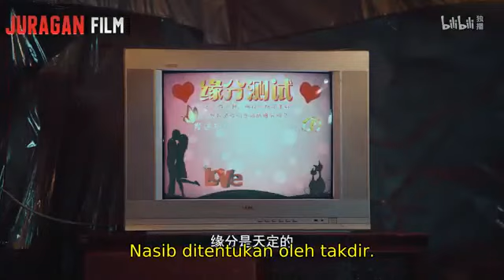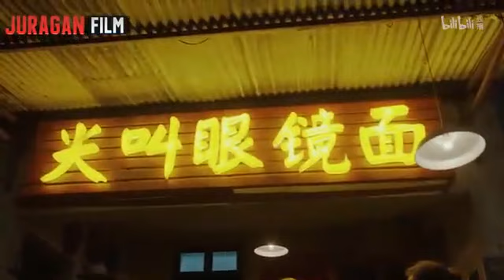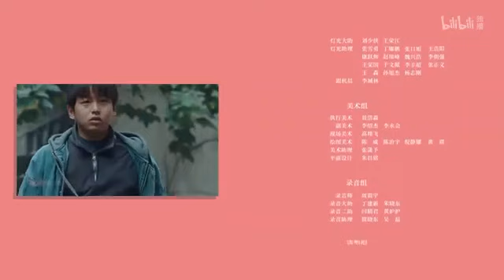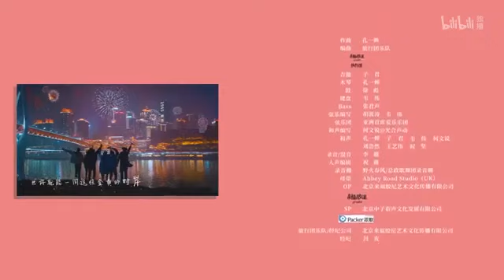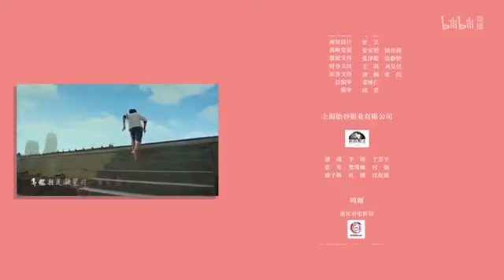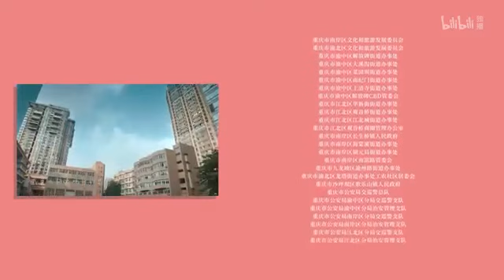Run For Young [Sub Indo] China Drama Episode 3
Sinopsis :

Sebuah cerita mengikuti sekelompok siswa yang mengalami pasang surut dalam maraton kehidupan. Ma Tian yang berasal dari keluarga kaya dan tetangganya yang baik hati, An Ran, pindah ke sekolah menengah biasa selama tahun terakhir mereka; di mana mereka bertemu dengan berbagai jenis orang – Lao Gou (‘Old Dog’), Da Lijiao, Mimi, Da Zui (‘Big Mouth’) dan Song Jie.

Pada hari pertamanya di sekolah barunya, Ma Tian (Leon Leong) bertengkar dengan Lao Gou (Peng Yuchang) dan masing-masing bersumpah untuk tidak pernah hidup berdampingan satu sama lain.

Namun takdir tampaknya mempermainkan mereka karena mereka ditempatkan di tim maraton yang sama di sekolah. Sejak saat itu dan seterusnya, keduanya tidak punya pilihan selain bertoleransi satu sama lain karena mereka dipaksa untuk berlatih bersama sambil membuat satu sama lain sengsara. Ini adalah tahun terakhir sekolah menengah dan para siswa muda ini menjalani tantangan yang tak terhitung jumlahnya saat mereka tumbuh di perusahaan satu sama lain dan menjadi dewasa.